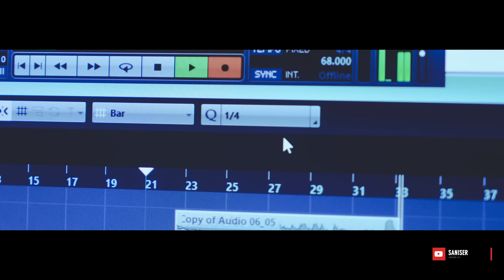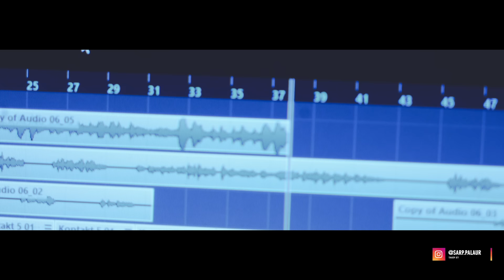Şanışer Live Sessions #3 Cinayet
Şanışer Live Sessions canlı performans serisinin üçüncü videosu yayında!

SÖZLER

Bridge:
Ah, gece seheri görüyor
Yüzü yok yine gün geri dönüyor
Bi’ cinayeti daha mümkün kılıyor bu cihan
Ağla
Ayaz bulutlara kanıyor
Sessiz, kırmızı cümlemden
Ağla

Verse 1:
Hayat uzun bir yol gibi, rap ise taşıt
Bir cenaze uğurlarım  beste başı
Teknem açık, şeytanım der:
“Aczet ruhunu, git o ekrana çık”
Seni tanımaz, yetmez kralın yaşı,
İsyan, Şer çıbanın başı
Emniyet şeridinde bir sirenin peşi
Gider ecele şu günahıma girenin leşi
Siyaha direnir yeşil
Doğa katilleri için ağlar mı?
Her yanım ölü dolu, söyle tanrım
İçimin o saçma savaşında sağ var mı?
Her gün hır yerine af çıkar
Solunda Işıd, sağ yanında Haçlılar
Yorulur yolu uzun yaşlı Sarp
Gece doldu ve taştı Sarp
Kapanan her yaramı yeniden açtılar
Yeter, durun Allah’ın aşkına
Öyle pis oyunlar oynandı ki inan
Şeytanın gelmezdi aklına!
Susup tamam dedim,  yanmam yarayla
Emeğimi çalıp alın hanlar saraylar
Ve bir zahmet o aç gözünüzü doyurun
keyfinizden  artan parayla

Nakarat:
Mektebim ne zayi etti sağduyumdan?
Yenildik aklı kalemin saf niyetli yağmurundan yazıldı defterim
Yandı yaşla kuru
Gözlerimde kan gurur çile
Susmayı bırakıp söyle dedi güz,
belki denize ay vurur yine
Yanıldı mektebim ne zayi etti sağduyumdan?
Güldü aşka gurur
Uyan dedi kabusum bile
Belki bir gün burda ölen barış,
bir başka evde can bulur yine
can bulur yine

Verse 2:
Bütün dertlerini çekmek hep yek
Gülümsemeyi sevmemek pek,
Susmak, haftanın üç günü bütün insanoğlundan nefret etmek
Hiç olmayayım diye bazı olmak
Bu lanet sistemin ağzı olmak
Yalnız kalmamak için o gerizekalı muhabbetlere  razı olmak
Para pahası olmak, silmek o değerli kavramları
Büyümek demek ailenden uzakta geçirmek midir her sene bayramları?
Dolduruyorum heybeme mutlu hatıralarımdan artanları
Bir gece Nuh olup kurtarasım var barınaklardaki bütün hayvanları
Düş yazdım tonla ve düştüm, düşündüklerime taştım zorla
Dedi tanrım “Ayağın al yürü dur,  canın acısa da yardım sorma”
Kış çölünde yandım korla
Kendime dargınım yar çünkü devrimci gibi kızdım aleme de, bir burjuva gibi kaçtım sonra

Bridge:
Ağla
Ayaz bulutlara kanıyor
Sessiz, kırmızı cümlemden
Ağla

Nakarat X2:
Yandı yaşla kuru
Güldü aşka gurur
can bulur yine